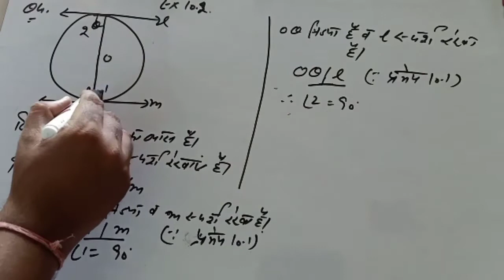Ex. 10.2 Q4,5,6,7,8,10,11 Class 10th Chapter 10th Circle Part 3 NCERT